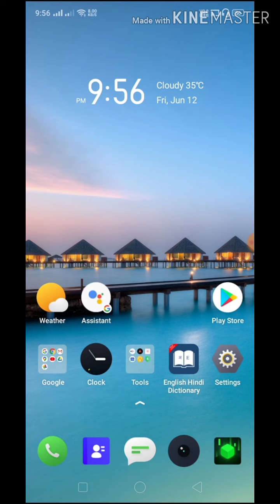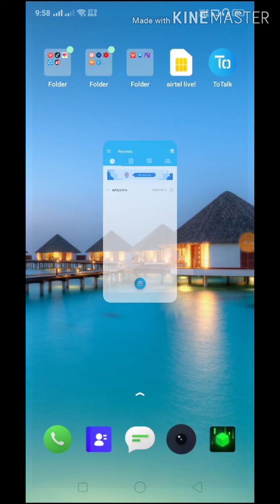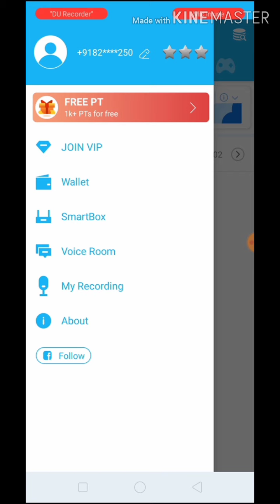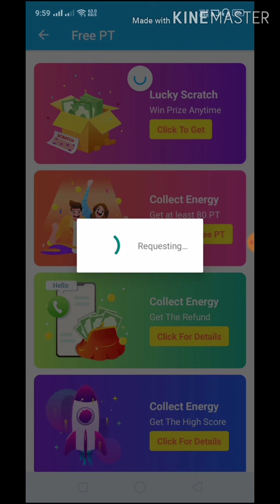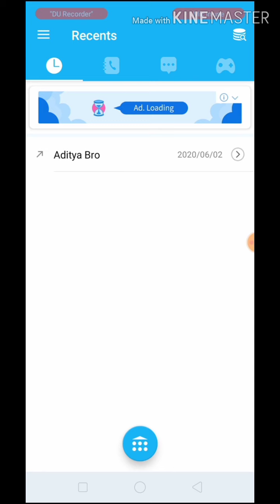Free calling aap कॉल करे बिना अपना नंबर बताए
मुफ्त में कॉल करे बिना अपना नंबर बताए

very nice aap

A toll-free telephone number or freephone number is a telephone number that is billed for all arriving calls instead of incurring charges to the originating telephone subscriber. For the calling party, a call to a toll-free number from a landline is free of charge.

Google Play

Dingtone lets you make unlimited free internet calls to anyone over WiFi, 3G/4G data network without using any cell minutes; Invite your family members and friends to use the free phone call app for free internet calling and free SMS, and start saving money now.

ps for text

Best video calling app for slow internet

Free calling app for Android without credits

Free WiFi calling app for Android

Best free calling app for Android

Free calling app for PC

WiFi calling app that uses your number

Free calling websites

Best free calling app for iPhone

Free call app without number

          BLACK WALA TECH